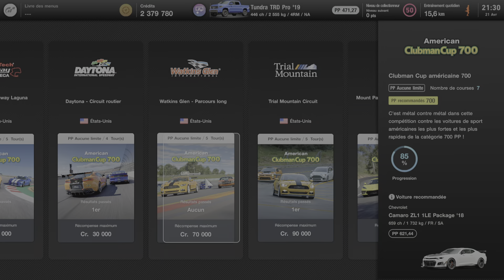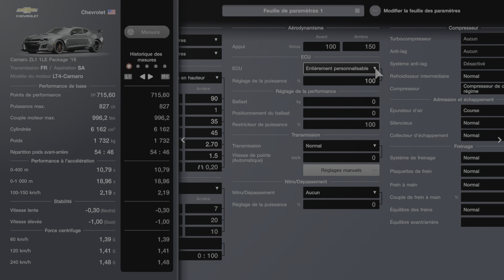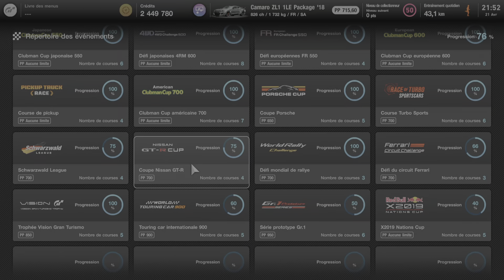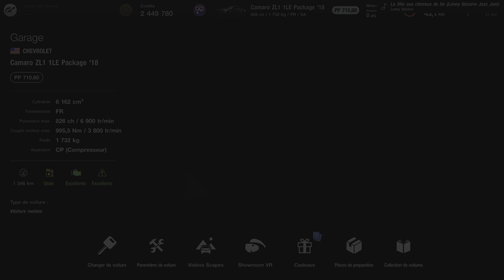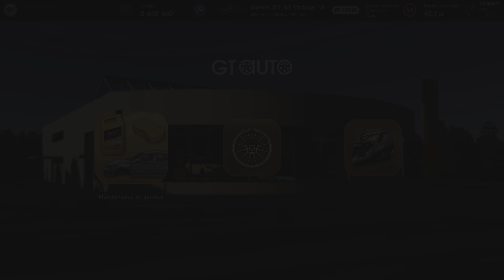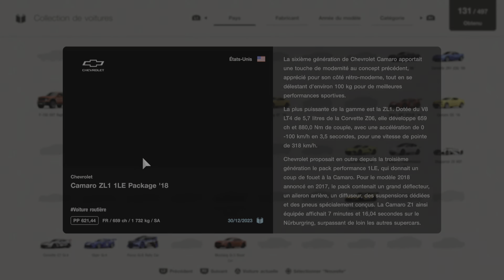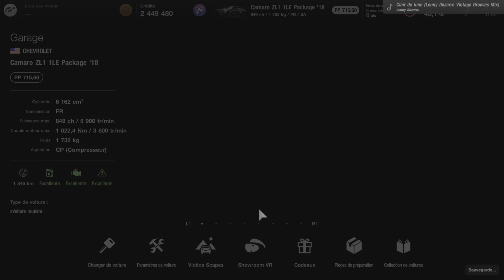Gran Turismo 7_20240421220218